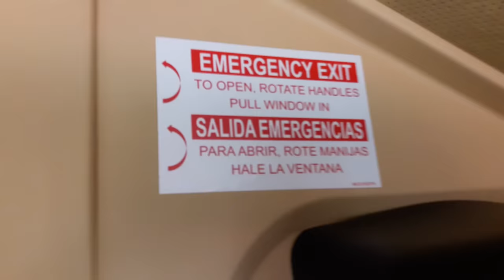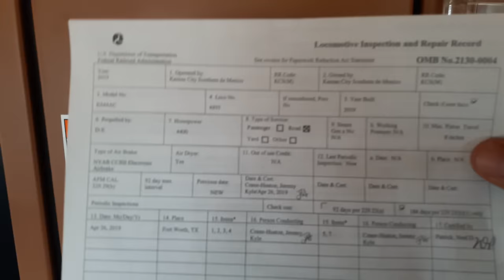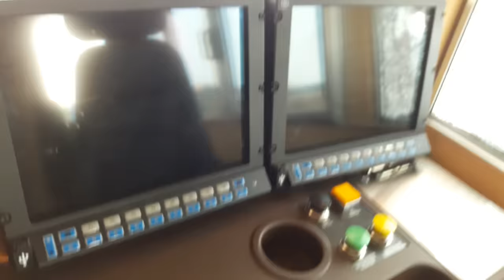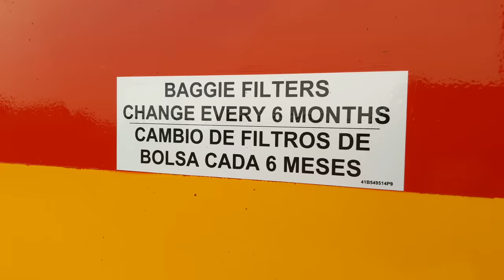asi es por dentro una locomotora nueva KCSM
la nueva serie de locomotoras de KCSM ha llegado y es hora de ver como es por dentro su cabina
este es un modelo ES44AC con numero 4895
creada el 26 de abril del 2019